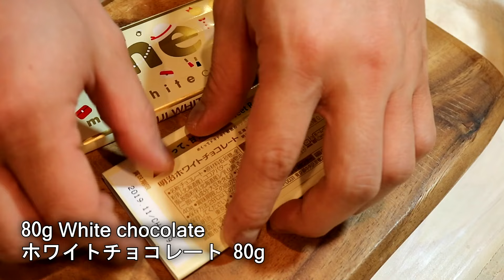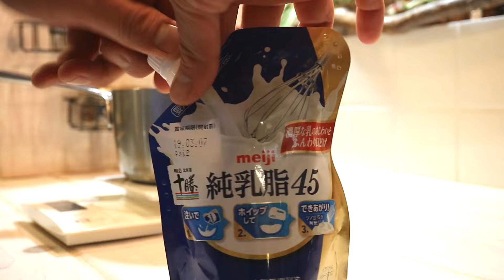トリュフチョコ☆とろけるホワイト生チョコ Chocolate truffle white｜Coris cooking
こりすクッキングチャンネルへようこそ☆バレンタインやホワイトデーにおすすめ。
今回はトリュフチョコ☆とろけるホワイト生チョコの作り方・レシピをご紹介します。
なめらかな口あたりと口どけ、ホワイトチョコと生クリーム、バターのミルク感がとってもリッチなトリュフ生チョコレートです。
お菓子作り初心者の方にもお店のような本格的なトリュフ☆生チョコレートを作ってみてほしくてこのレシピを考えました。
バレンタインやホワイトデー普段のお菓子作りにも是非作ってみて下さい☆

◎チョコレートを失敗なく溶かしたり扱う上でこちらの2つの動画がとてもお勧めです。
失敗せずにバレンタインのチョコのお菓子を作るために、良かったら参考にしてください☆

生チョコづくりでチョコがうまく固まらなかったという質問をたくさんいただきました。動画ではチョコと生クリームをゴムベラで混ぜていますが、
混ぜ方やチョコの溶かし具合について、こちらの動画も良かったら参考にしてみて下さい☆うまく乳化すればしっかりと固まってくれます☆

▷トリュフチョコ☆とろけるホワイト生チョコのレシピ* 9個分
・ホワイトチョコレート　…　80ｇ（板チョコ2枚）
※明治のホワイトチョコレート使用
・無塩バター　…　8ｇ
・生クリーム（脂肪分45%程度）　…　50ｇ
※脂肪分の45%程度の純生クリーム使用

【仕上げ】
・純ココアパウダー　…　適量

◎今回の生チョコに使う型
・100均（Seria）で購入した15×11㎝のトレー　…　約3×3㎝でカットした場合約12個作れます

◎材料についてのポイント
・今回は純生クリームの脂肪分45%程度のものを使用しています。
35%の生クリームや他の植物性などの生クリームを使うと仕上がりの固さが柔らかくなり丸めづらくなることがあるのでお勧めとしては脂肪分45%程度の生クリームになります。
他の生クリームを使う場合は生クリームの分量を40ｇ程度に調整すると成型しやすい固さの生チョコが作れます。個人的な経験からの予想ですが、良かったら参考にしてみて下さい。

▶トリュフ☆とろけるホワイト生チョコの作り方
※100均（Seria)で購入した約15×11㎝のステンレストレーにラップを敷いておきます。

１、ボウルにチョコレートとバターを入れ湯煎にあて溶かします。（40℃くらい）
※この後沸騰した生クリームを加えるので多少溶け残っていてもOKです。
２、手鍋に生クリームを入れ火にかけゴムベラで混ぜながら加熱してフツフツとなったら火を止め①に加えます。
３、②をゴムベラ（又はホイッパー）で良く混ぜてツヤっとトロっとするまで混ぜ合わせます。（乳化）
※この乳化の作業が一番大事な工程になるのでしっかりと混ぜて下さい。混ぜ具合の目安が不安な方はホイッパ―で最初は中心から混ぜて、トロッとしてきたら全体を混ぜ全体がしっかりトロッとするまで
混ぜ合わせて下さい
４、③をラップを敷いたトレーに流し入れ密着ラップをして一晩冷蔵庫に入れ冷やします（目安は6時間程度）
５、④を9等分にカットして手袋をして丸く成型してココアパウダーを絡めます。

▶ポイント
・チョコレートと生クリームをしっかり混ぜ乳化させます

【SNS】
ブログ→コリスのお菓子作りブログ

Welcome to Coris & Riri’s Homemade Desserts! We make healthy,
 Japanese delicious desserts and explain the process step by step so it’s easy and fun.
 If you think homemade cooking should be fun, easy, and delicious, this is the perfect channel for you!
 Enjoy watching us cook along with soothing ASMR : )

チョコレート・レアチーズケーキの作り方 No-Bake Chocolate Cheesecake｜HidaMari Cooking HidaMari Cooking

トリュフ☆とろける生チョコ☆102%成功初心者必見☆バレンタイン chocolate truffle｜Coris cooking

ASMR 簡単本格サクサクアップルパイの作り方 Easy crispy apple pie |Coris cooking

【バレンタイン簡単レシピ】ブラウニーの作り方☆混ぜるだけ簡単・本格☆ brownie recipes | Coris cooking